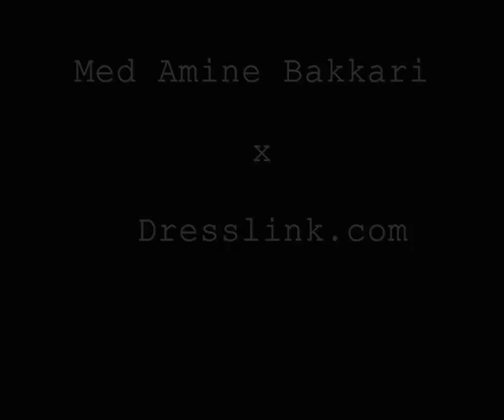Dresslink.com behind scene (Med Amine Bakkari)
Dresslink.com